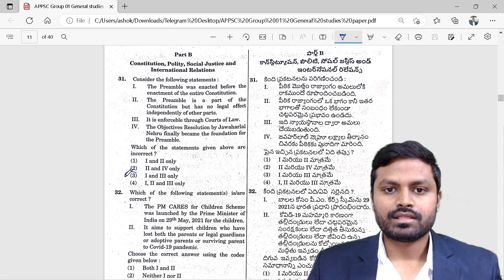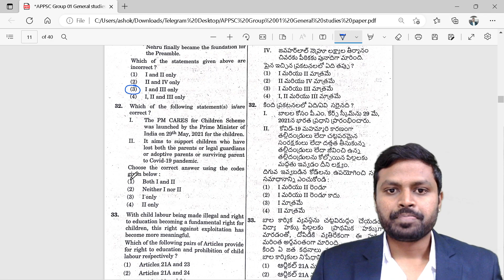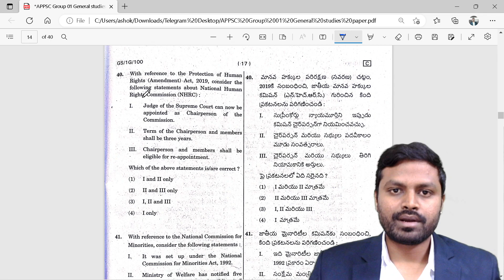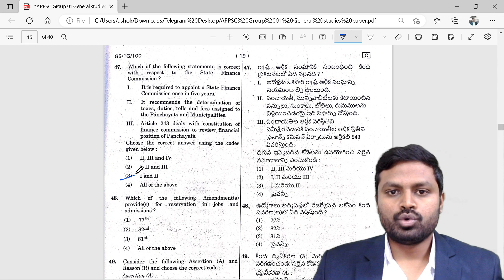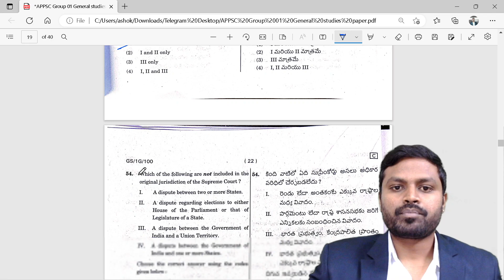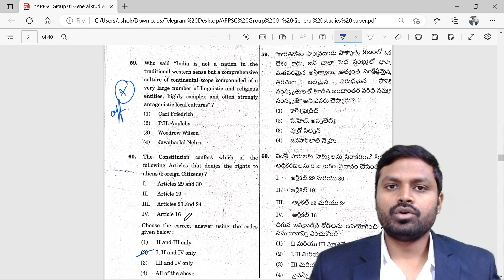Polity key - APPSC GROUP 1